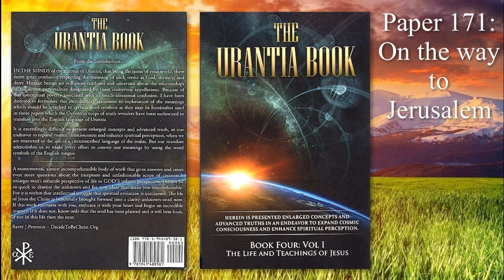53 Paper 171 On the Way to Jerusalem